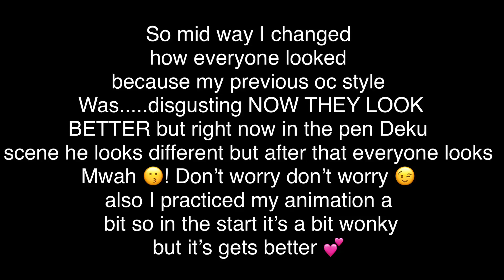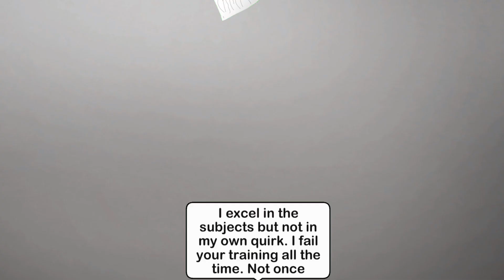Young teacher 👨‍🏫 Izuku Midoriya Au (Episode 2) dekubowl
Songs aren’t mine
This took awhile because KineMaster couldn’t handle my screenshots so I had to delete some photos and stuff...sad. But I also got sick in the middle and I was mostly at the hospital, not COVID , food poisoning. Real bad haha. Anyways enjoy I’ll be doing skits soon

My hands hurt 😔, please have mercyyyyy on meeeeee
Take it eas-
I’ll stop